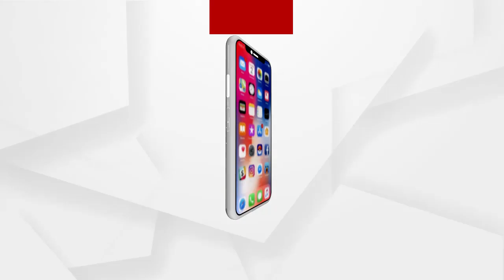ପ୍ରତିବାଦର ଅନୁମତି ପାଇଁ ରାଜଧାନୀ ଆସୁଥିବା ବେଳେ ପିହୁ ମା କୁ ଉଠାଇନେଲା ପୋଲିସ ....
ପିହୁକୁ ଖୋଜିବା ବଦଳରେ ପରିବାର ଉପରେ ଅତ୍ୟାଚାର କରୁଛି ପୋଲିସ .